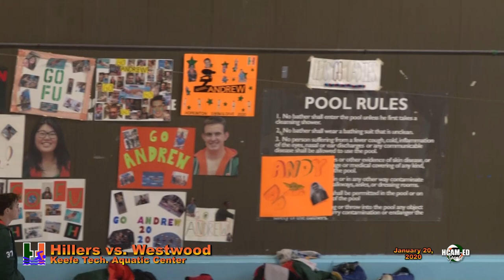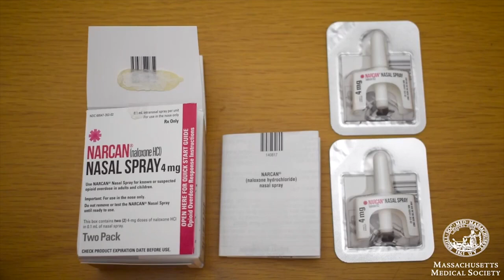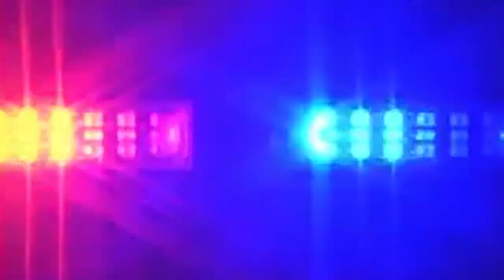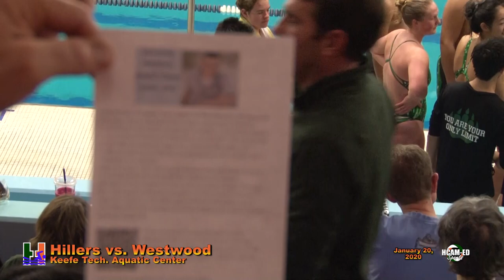Hiller Varsity Swimming vs. Westwood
January 20, 2020 at the Keefe Tech Aquatic Center